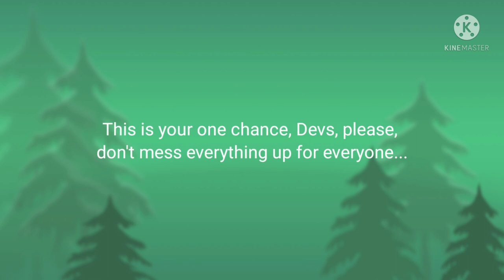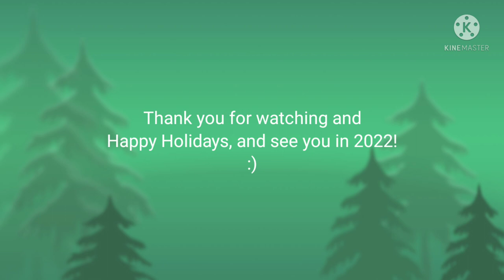A message to the Devsisters...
Hey guys, i've realized that the Cookie Run NFTs situation has been a lot more worse than last time, and i hope that the devsisters will stop doing those NFTs projects & end the Cookie Run NFTs drama once and for all.

Please, Devsisters, listen to us, stop the Cookie Run NFTs, your making all of our beloved cookie runners quit the game & ruining the experience for all of us, including me.

Otherwise, we're all going to adopt all of your cookies & our OCs if you don't stop it...

This is your one chance, Devs...
Don't ruin everyone's hearts now...